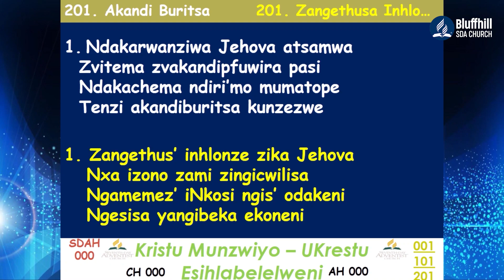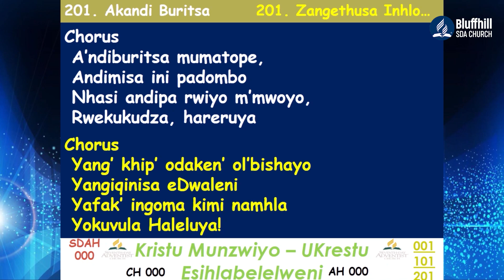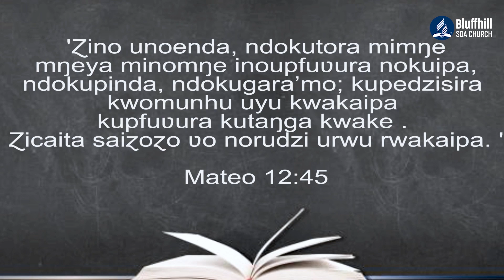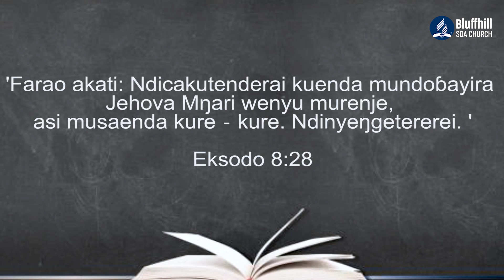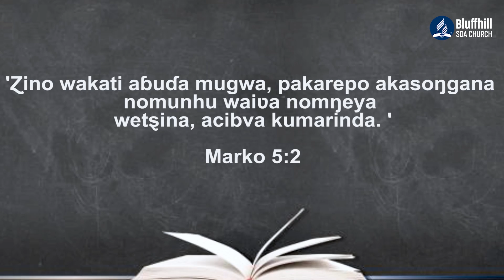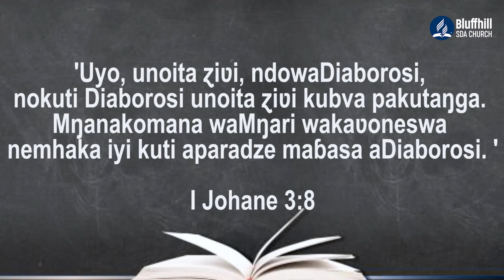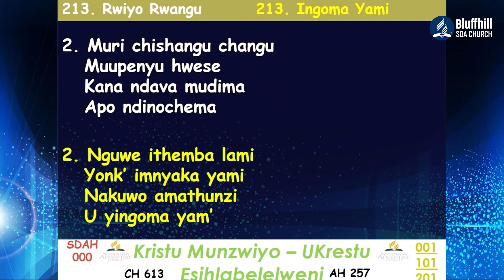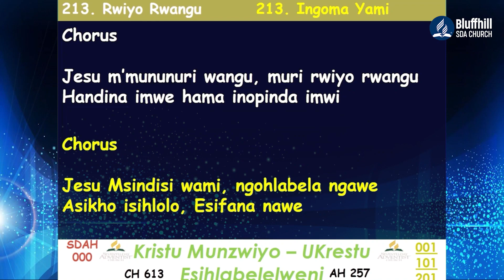Pastor Chihururu || Ndiyani Akabata Hupenyu Hwako? || 18 April 2021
Morning Service wit Pastor Chihururu.
The Title of our message is Ndiyani Akabata Hupenyu Hwako?